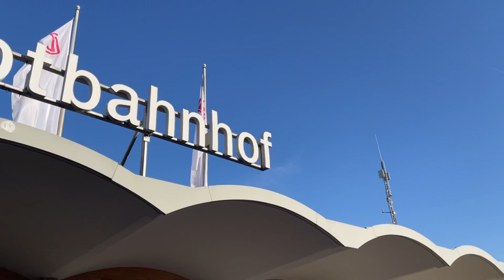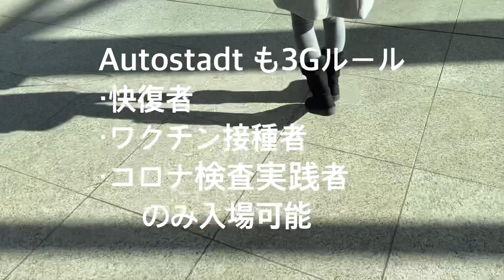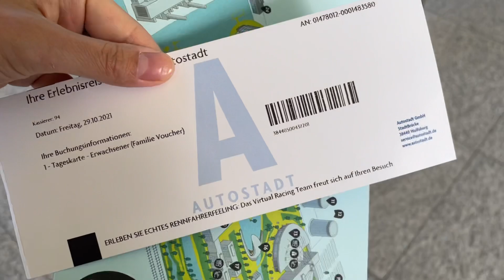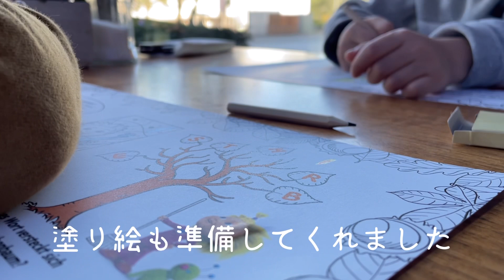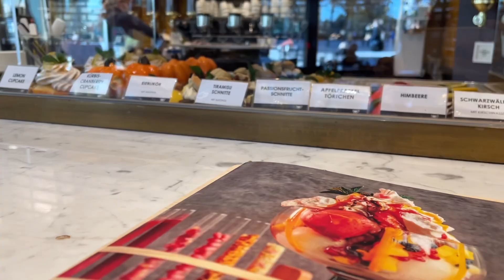【VW本社があるWolfsburgへ】VWテーマパークAutostadtへ｜敷地内にはリッツ・カールトンホテル｜Audi,SEAT,ポルシェ,ブガッティ等のパビリオン｜ID Life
いつも温かいコメントや高評価ありがとうございます！

秋休み中にお友達親子とフォルクスワーゲンのテーマパークAutostadtに行ってきました。
本社工場の見学はできなかったので残念でしたが、６歳の男の子ふたりはとても楽しんでいました！
Autostadtは自動車博物館やVWグループ傘下のアウディやポルシェなどのパビリオンもあり、またレストランやカフェもあるので、車好きな方は一日中滞在できると思います。

ドイツは今現在コロナの新規感染者がまたすごいことになっていますが、
落ち着いてまた世界中を自由に行き来できる日が早く来ますように。。。涙

00:00 VW 本社のあるWolfsburgへ
01:49 VWのテーマパークAutostadt
04:38 ランチ
06:28 自動車博物館へ
09:20 カフェへ

これからもドイツでの日々、新しい発見などをお伝えしたいと思っていますので